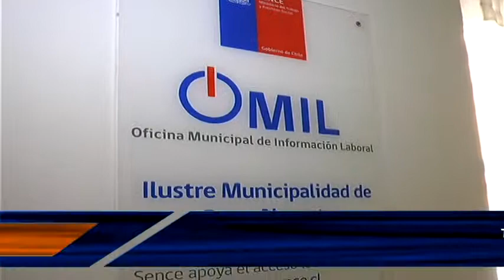Tamarugal Noticias - Omil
Nuevos procedimientos de búsqueda de trabajo en la omil.